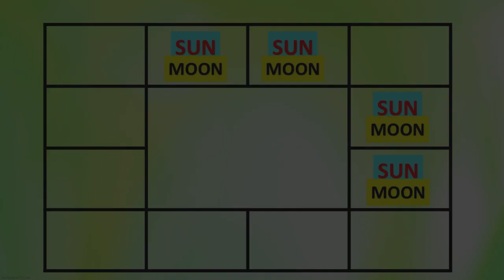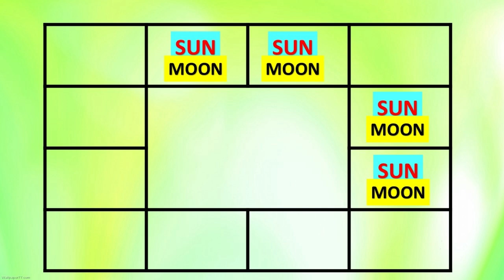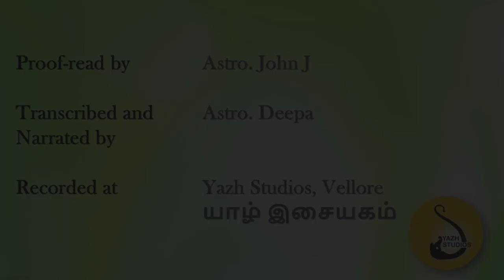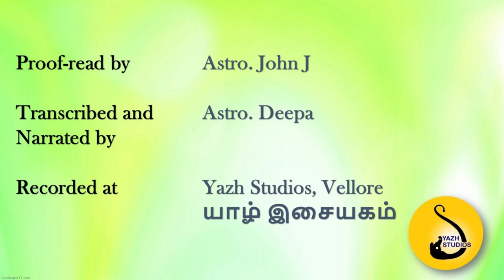Lesson Series#2Moon for Capricorn Ascendant#adityaguruji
This video explains the effects of moon for the native of Capricorn Ascendant